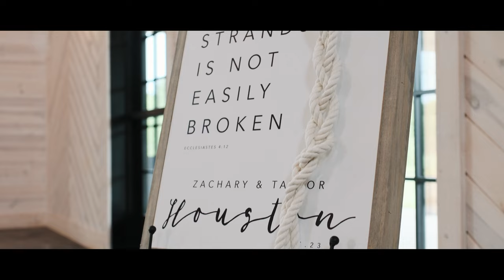A Moment To Remember - The Houston's - Trailer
Zachary And Taylor Houston - Wedding & Reception at Board & Batten Events, Lexington, NC by A Moment To Remember.

Venue - Board And Batten
Coordinator - Cathy Nifong
Videographer - A Moment To Remember
Photographer - Mrs.Bri.Hines (Bri Hines Photography)
Florist - Love Blossoms
Caterer - Board & Batten Events
Hair / Make-Up - Mae's
Dress - Dawn's Bridals
DJ - Tiger Paw Entertainment
Cake - Renae Prevette
Officiant - Jonathan Goodman